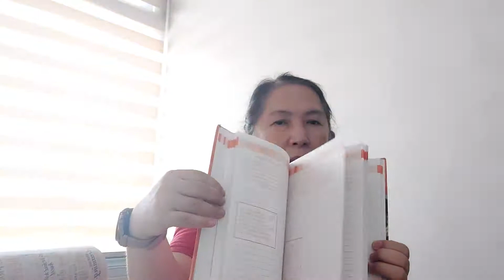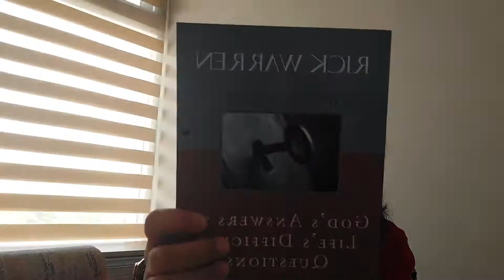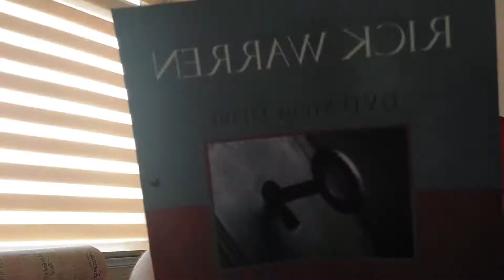Booksale haul @Metro Town Tarlac 💓